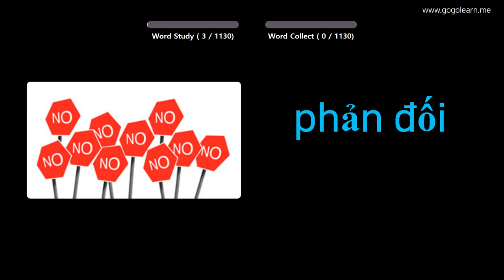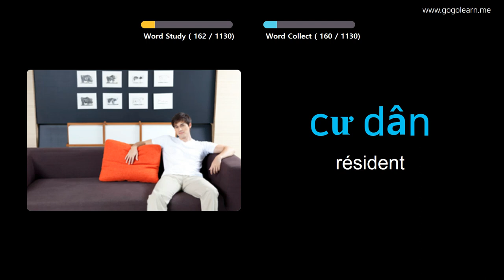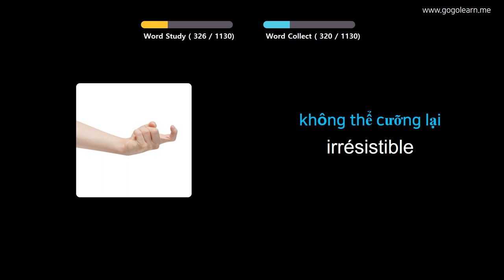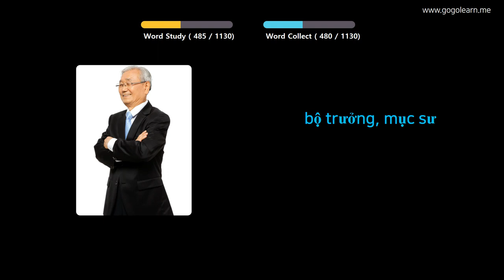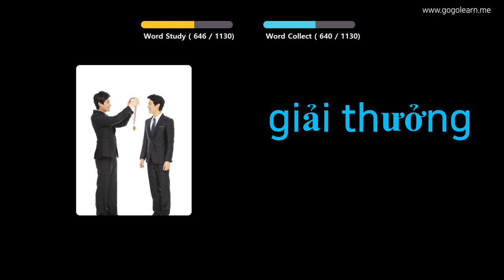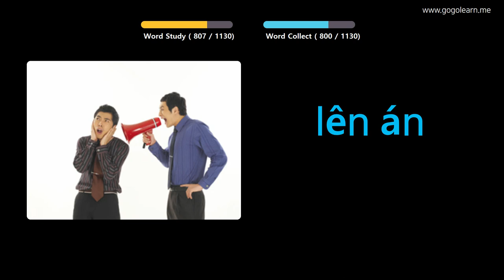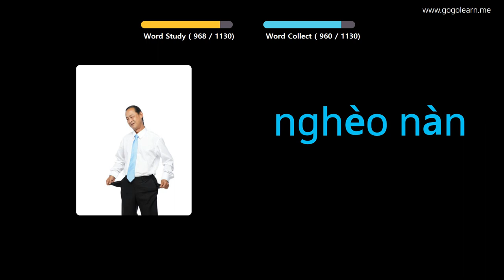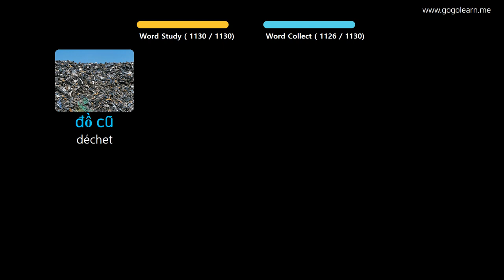Apprendre Le Vietnamien À Travers Des Images |Vocabulaire Vietnamien Étudiant | Golearn